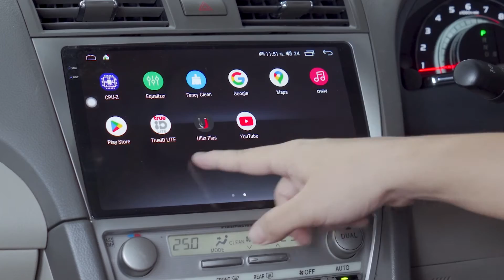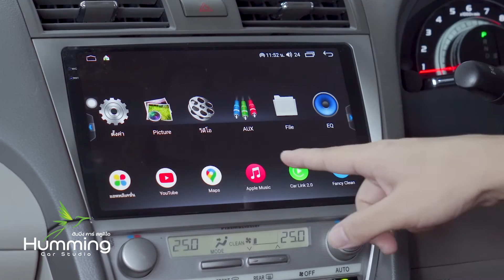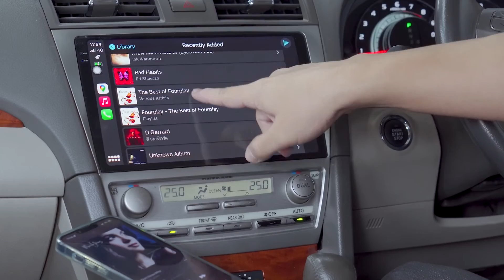เล่น Hi-Res บนรถเทคนิคใหม่ ‼️ USB Audio + Wireless CarPlay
คันนี้อยากเล่น Hi-Res แบบเต็มร้อยแต่ก็อยากได้ความสะดวกของ CarPlay ไอเดียนี้จึงเกิดขึ้นมา และลงตัวมาก

ต้องทราบกันก่อนนะว่า wireless CarPlay จะไม่รองรับ Hi-Res แต่คันนี้มี DSP ของ Helix รุ่น DSP.3 ทางร้านได้เพิ่มชุดอุปกรณ์ USB Audio ต่อตรงเข้า DSP Amp โดยเสียงไม่ผ่านจอ Android

ทำให้เกิดแนวทางการเล่นใหม่ คือเรายังใช้ Wireless CarPlay เพื่อความสะดวก แต่กำหนดให้เสียงออกทาง USB Audio รองรับคุณภาพเสียง Hi-Res 24bit/192kHz